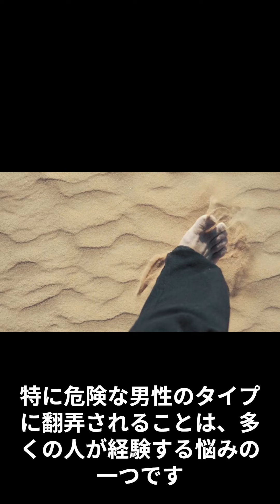【恋愛成就系】あなたが陥りそうな危険な男性のタイプ～悩みへの対処法